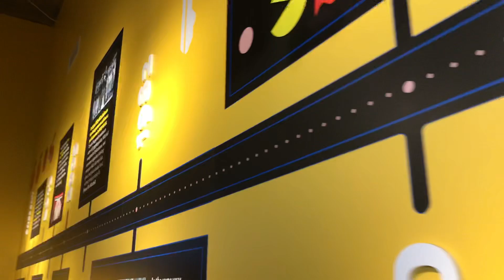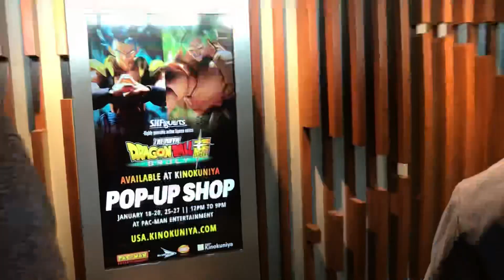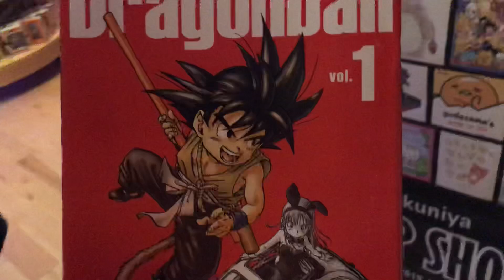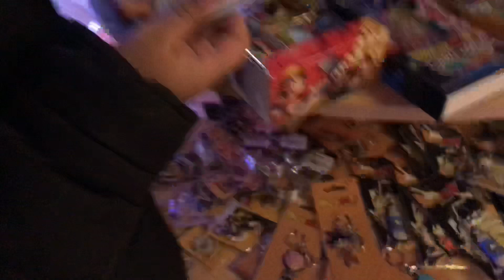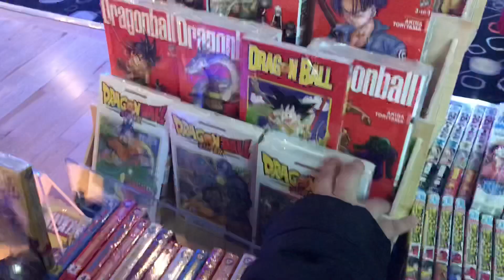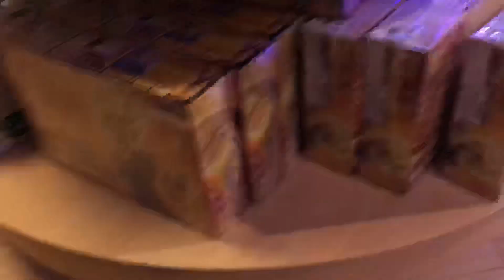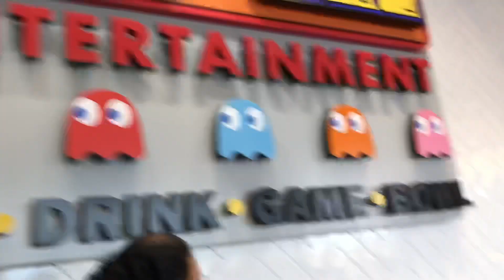DRAGON BALL POP-UP SHOP!!!